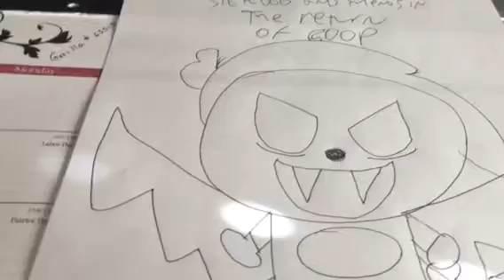Sickbob and friends: the return of coop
Coop is back and now a sickpire! And it's up to Sickbob and pals to save k.o and friends!